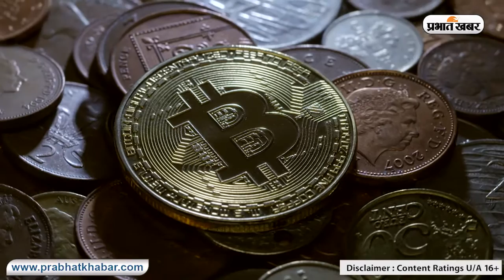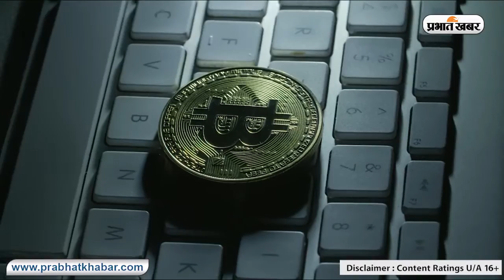सावधान : भारत में क्या है क्रिप्टोकरेंसी ( Cryptocurrency) का भविष्य ? सरकार लेगी बड़ा फैसला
क्रिप्टोकरेंसी को लेकर बैठक दोपहर तीन बजे होनी है क्रिप्टोकरेंसी एक ऐसी करेंसी जिसकी चर्चा दुनिया भर में है और चिंता भी है. चर्चा इसलिए क्योंकि निवेश का यह माध्यम एक बड़े विकल्प के रूप में खड़ा हो रहा है.